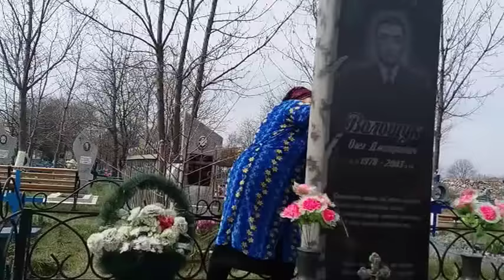A batut un tarus ca sa lege...bicicleta - Curaj.TV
Arsenii din Larga spune ca fratii din adunari nu sunt ca pe timpuri, nu se indeamna unii pe altii sa mearga la Biserica, ba unii din contra i-ti  vor rau. Venind la Biserica cu bicicleta  ca sa nu o fure cineva a hotarit sa bata un tarus si  sa lege bicicleta de el. Cineva  i-a batut tarusul in pamint...Oare asa fac fratii??? - Curaj.TV